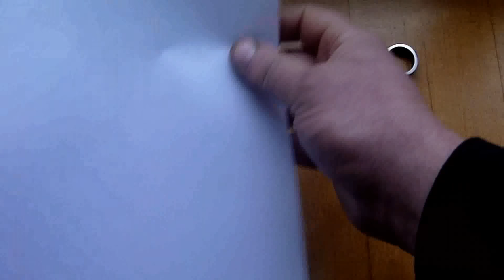Manufacture (forging) of a knife from a crank of a motorcycle Harley Davidson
Manufacture of a knife from the crank of the motorcycle engine Harley-Davidson WLA-42.